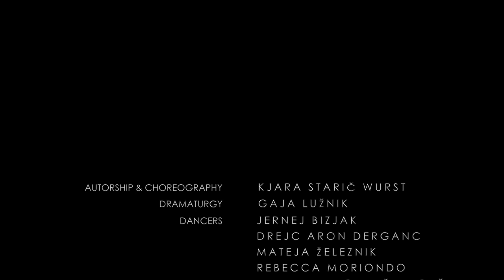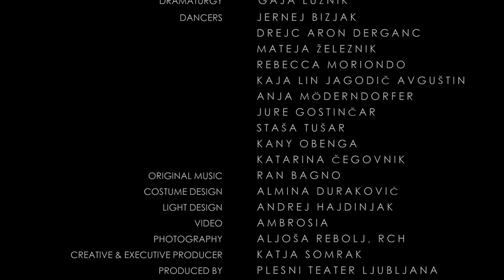HUMAN - TRAILER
Plesni Teater Ljubljana / Dance Theatre Ljubljana & Kjara's Dance Project
plesna predstava / a dance performance

O predstavi

Plesna predstava Human kolektiva Kjara's Dance Project se dogaja na letališkem terminalu. Letališče predstavlja globalni oder, prizorišče maksimalne tenzije med umetnim in naravnim, tehnološkim in organskim. Koreografija skeniranja, varnostnih pregledov in čakalnih vrst predstavlja rituale nadzora, ki nas postavljajo v nov odnos do sebe, do svojega potenciala biti drugačen in nov ali biti drug.
V čakanju na let se vzpostavi naključni kolektiv potnikov, ki nihajo med virtualno in resnično prisotnostjo. Dramatični in humorni trenutki napetosti so postavljeni na hiper postmoderno prizorišče, ki vdira v nas in izpostavlja naša najbolj krhka in intimna človeška stanja.
Ustvarjalci predstave Human raziskujejo vpliv mobilnosti na identiteto posameznika. S fragmentacijo družbe virtualna skupnost nadomešča pripadnost svojemu plemenu. Je migracija nujna za preživetje vrste? Nas izkoreninjenost približa avtentičnemu sebi ali povzroči, da izgubimo stik s sabo in s svojim človeškim tropom? Je sodobna skupnost dovolj, da zadovolji našo potrebo po sočloveku?

Dance performance Human by Kjara's Dance Project collective takes place at an airport terminal. Airport represents a global stage, a place of maximum tension between the man made and the natural, the technological and the organic. The choreography of scanning, security checks and waiting lines represents the rituals of control that put us in a new relationship with ourselves, with our potential of being different, new, or being other.
While waiting for the flight, a coincidental collective of passengers emerges, oscillating between the virtual and the real presence. Dramatic and humorous moments of tension are set on a hyper postmodern scene that invades us and brings out our most fragile and intimate human states.
The creators of Human explore the effect of mobility on our identity. Is migration necessary for the survival of the species? Does our uprooted existence bring us closer to the authentic self, or does it cause us to lose touch with ourselves and our human pack? Is contemporary society enough to satisfy our need for a fellow human being?

Avtorstvo / Authorship: KJARA STARIČ WURST
Koreografija / Choreography: KJARA STARIČ WURST in plesalci / and dancers
Dramaturgija / Dramaturgy: GAJA LUŽNIK
Plesalci / Dancers: JERNEJ BIZJAK, DREJC ARON DERGANC, MATEJA ŽELEZNIK, REBECCA MORIONDO, KAJA LIN JAGODIČ AVGUŠTIN, ANJA MÖDERNDORFER, JURE GOSTINČAR, STAŠA TUŠAR, KANY OBENGA, KATARINA ČEGOVNIK
Avtorska glasba / Music: RAN BAGNO
Kostumografija / Costume Design: ALMINA DURAKOVIĆ
Oblikovanje svetlobe / Light Design: ANDREJ HAJDINJAK
Video: AMBROSIA
Kreativna in izvršna producentka / Creative & Executive Producer: KATJA SOMRAK
Produkcija / Produced by: PLESNI TEATER LJUBLJANA
Koprodukcija / Co-Produced by: CANKARJEV DOM

Kamera / Camera: AMBROSIA

Program Plesnega Teatra Ljubljana sofinancirata Ministrstvo za kulturo in Mestna občina Ljubljana / The programme of PTL-Dance Theatre Ljubljana is subsidized by the Ministry of Culture and the Municipality of Ljubljana